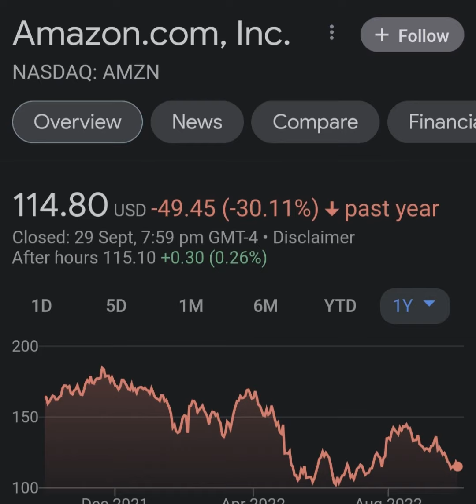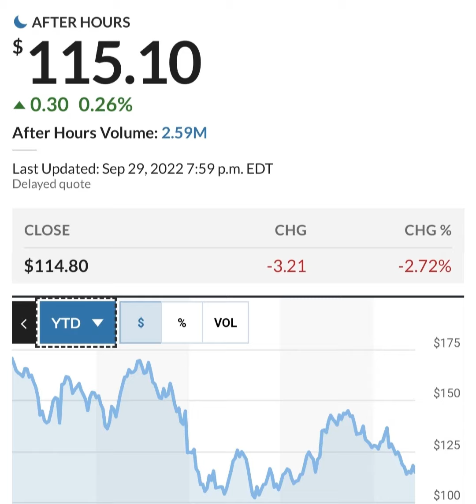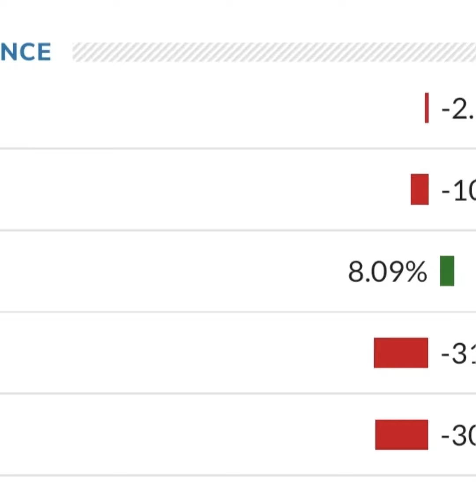Amazon Stock Prediction AMZN Stock Analysis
23